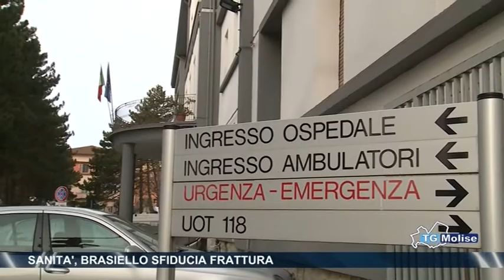Sanità, Brasiello sfiducia Frattura